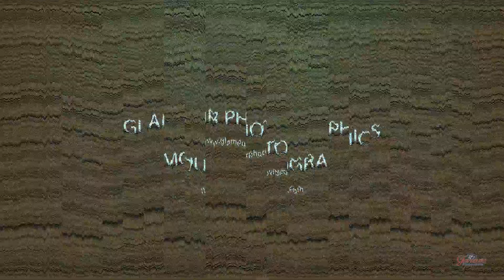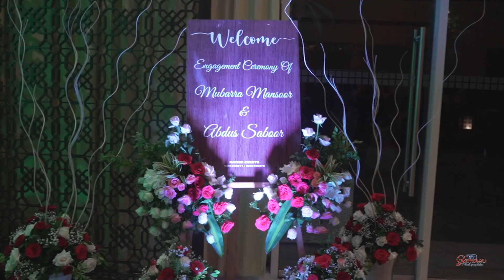Mubarra x Saboor - engagement